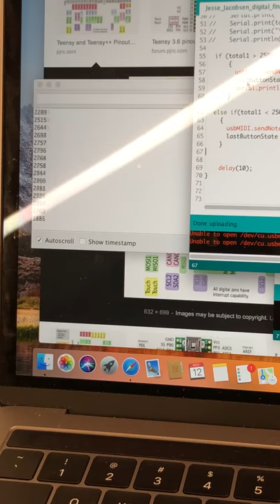Digital Lecture 9: Using Serial Monitor to Output Totals